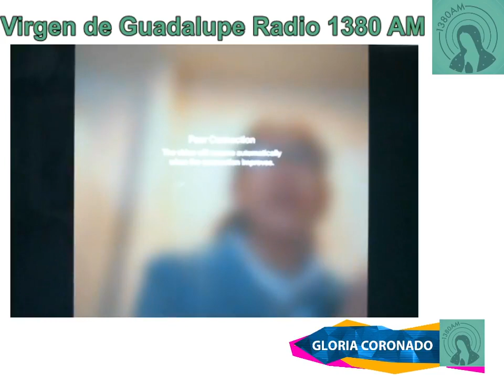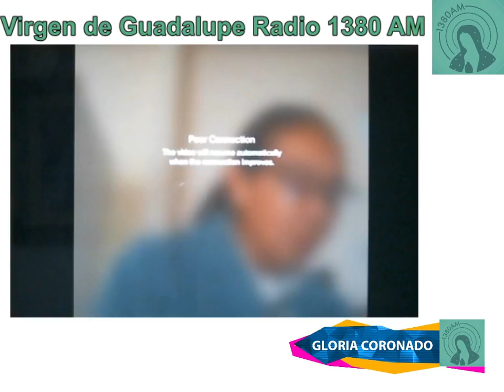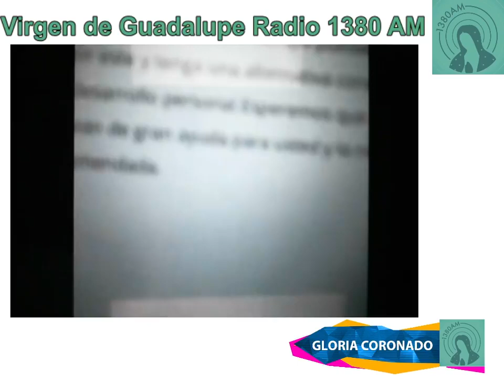Qué vino a traer Cristo? con Gloria Coronado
Qué vino a traer Cristo?
Algo sobre Nosotros con Gloria Coronado

Esta es una produccion de Virgen de Guadalupe Radio 1380 AM